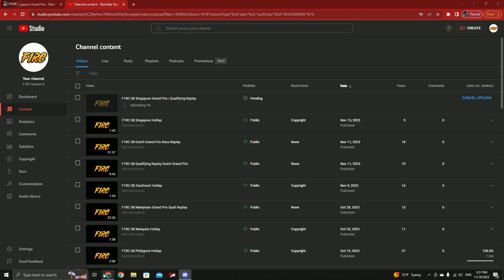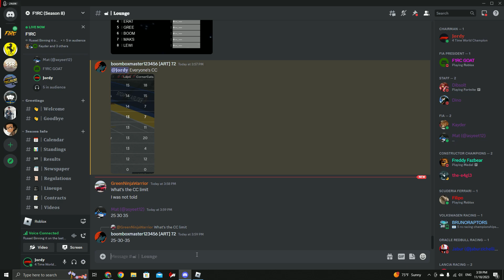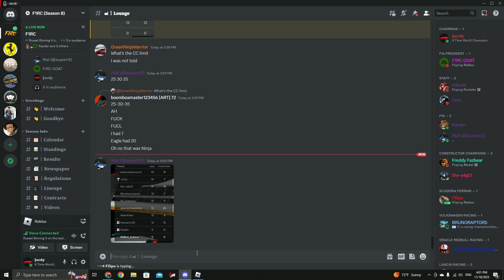F1RC S8 Singapore Grand Prix | Race Replay